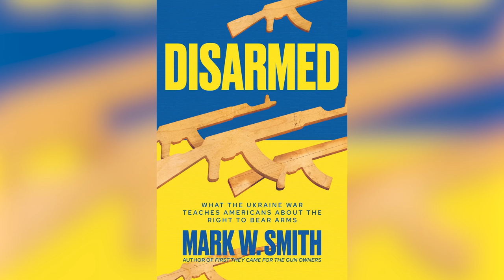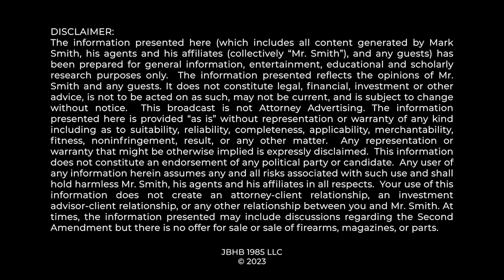ANTI-GUNNER SUPREME COURT STRATEGY: The Left's AR-15/Magazine Ban Supreme Court Strategy Revealed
US Supreme Court strategy by the anti-gunners is set forth here by Mark Smith using their strategy in prior Court of Appeals cases involving the Right to Bear Arms

Moore v. Madigan and Wrenn v. DC discussed in addition to the Illinois gun ban cases

0:00